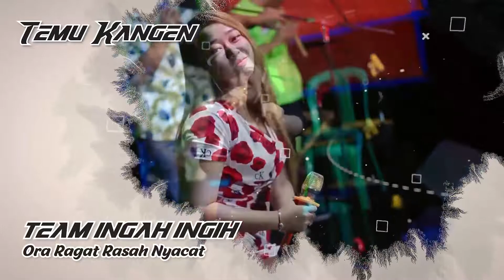CINTA SAMPAI MATI AMORA MUSIC TEAM INGAH INGIH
Untuk Jasa Video Shoting Segala Acara
"Bisa Hub Kami di No 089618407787